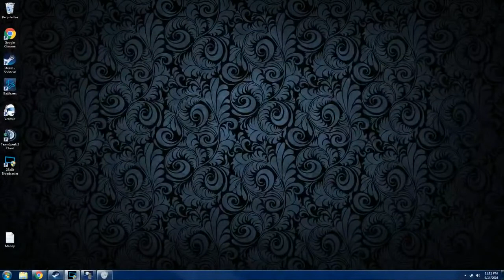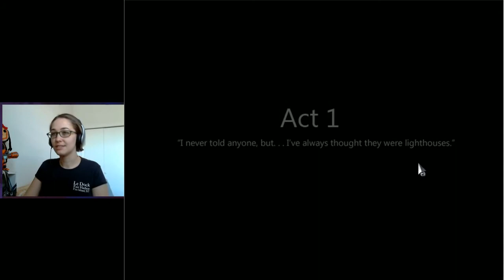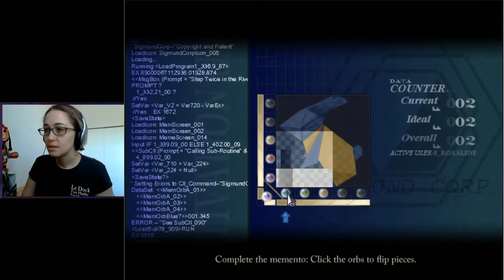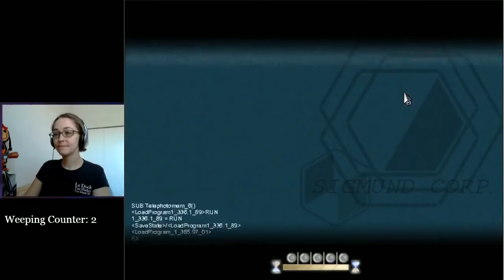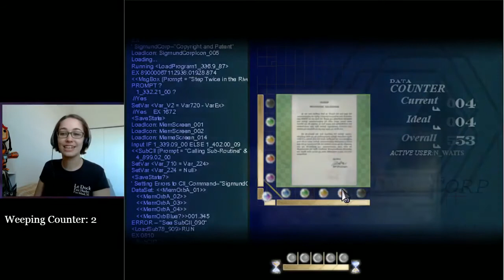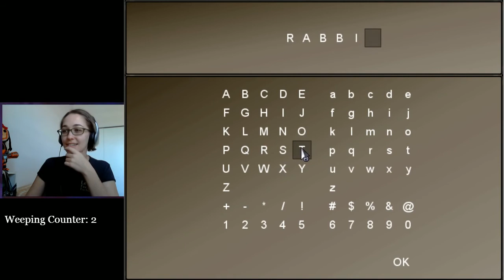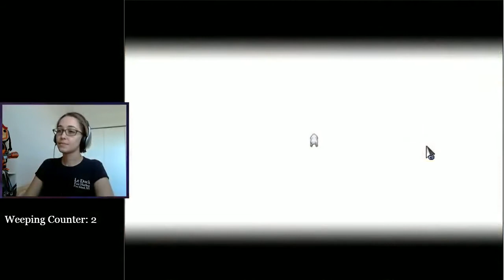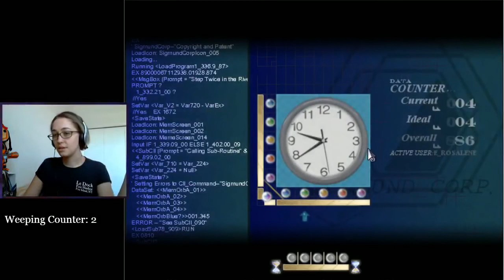[BLIND] To the Moon: Part 1/2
Reuploaded in two parts since the original video stopped working suddenly.